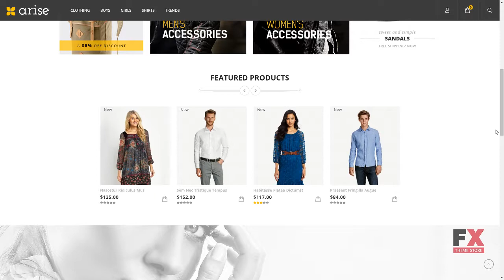Arise - Responsive Prestashop Theme Shirou Meade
Columns 2

 Layout Responsive

 Tags beauty, beauty store, clothes, cosmetic, fashion designer, food, furniture, jewellery, multipurpose, prestashop theme, responsive, watches, wine